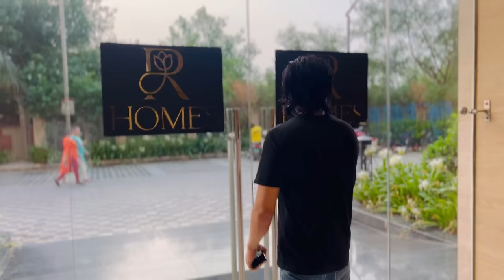Delhi Diaries Vlog Ep- 1 (feat. Handsome Khiladi)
Hi Guys I Hope Everyone Is Doing Great !!
This Vlog Series Is a Finite Series Named "Delhi Diaries" In Which Each Episode Is A Whole day Vlog when I was In Delhi in the month of July this Year. It will be a series of 10 episodes and in that we have covered each day spent over in Delhi/NCR .
In this Vlog We did go out for shopping and on a dine out.

Date Of Shoot - 17/07/24
Face on Camera - @handsomekhiladi
Place Of Shoot - Platinum Premier Ramprastha Greens , Select City Walk Saket , Connaught Place